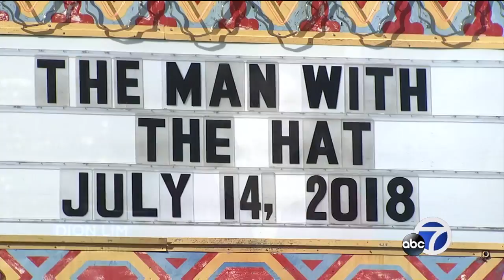'Burners' celebrate life of Burning Man founder Larry Harvey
Larry Harvey, the man behind the global movement "Burning Man," was honored at San Francisco's Castro Theatre on Saturday night.  He passed away in April after a stroke at the age of 70.

-- Follow us for breaking news as it happens.